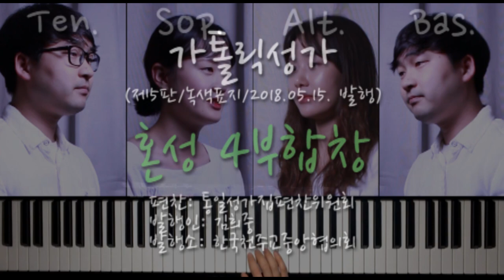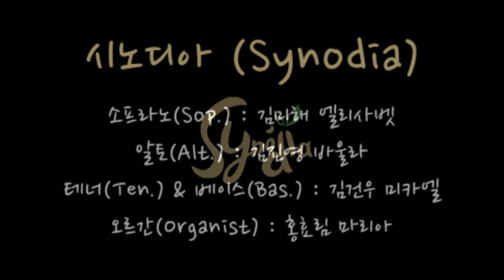373 신앙의 신비여 ( Mysterium fidei )_ 혼성 4부합창 _ 가톨릭성가 _ 시노디아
373 신앙의 신비여 ( Mysterium fidei ) _ 혼성 4부합창 _ 가톨릭성가 _ 시노디아

가톨릭성가 중 미사곡 373번, 신앙의신비여 를 시노디아가 부르는 혼성 4부합창 영상입니다.

* 선창인 '신앙의 신비여'는 악보상 4부가 되어있으나 일반적으로 미사를 집전하시는 신부님 혼자 부르시는 경우가 많아 소프라노 성부만을 테너의 목소리로 불렀습니다.
* 라틴어의 문법상 한글과 싱크가 정확히 맞지는 않으나 전체의 내용은 같습니다.

신앙의 신비여
주님께서 오실 때까지
주님의 죽음을 죽음을 전하며
부활을 선포하나이다

Mysterium fidei:
Mortem tuam annuntiamus, Domine,
et tuam resurrectionem confitemur,
donec venias.

이 빵을 먹고 이 잔을 마실 적마다
주님의 죽음을 전하나이다

Quotiescumque manducamus panem hunc
et calicem bibimus, mortem tuam annuntiamus,
Domine, donec venias.

십자가와 부활로
저희를 구원하신 주님 주님
길이 길이 영광받으소서

Salvator mundi, salva nos,
qui per crucem et resurrectionem
tuam liberasti nos.

소프라노(Sof.) : 김미해 엘리사벳
알토(Alt.) : 김진영 바울라
테너(Ten.) & 베이스(Bas.) : 김건우 미카엘
오르간(Organist) : 홍효림 마리아